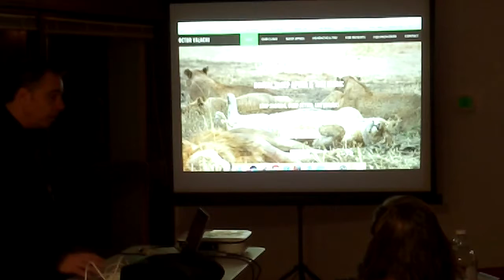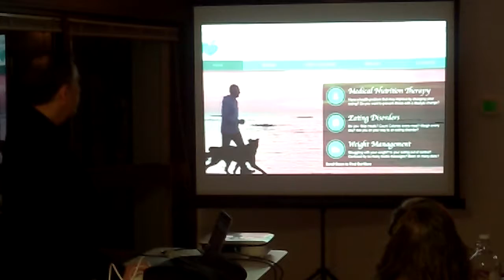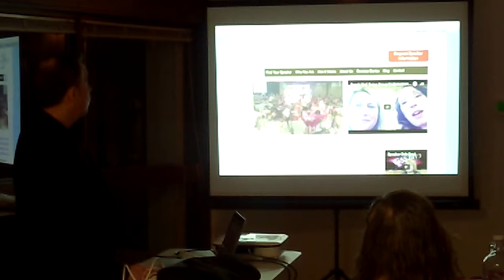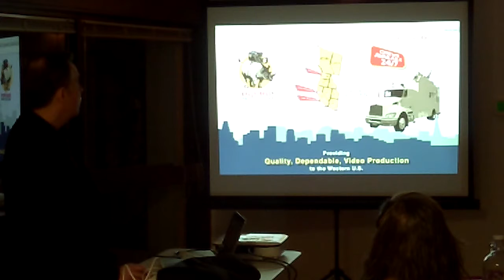BNI Weekly Presentation with Franklin Spicer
Franklin Spicer's Presentation at BNI's Northwest Success Connections chapter in Beaverton Oregon,